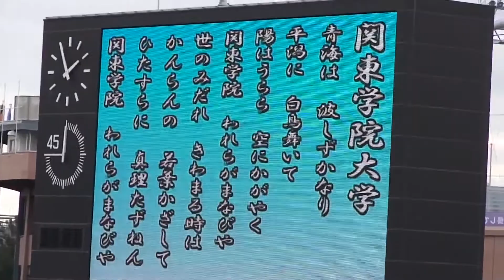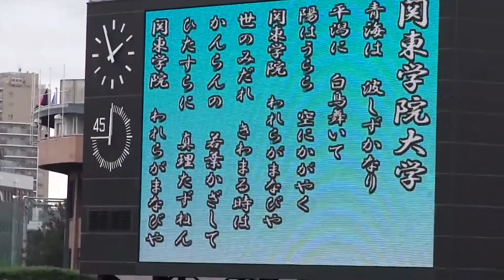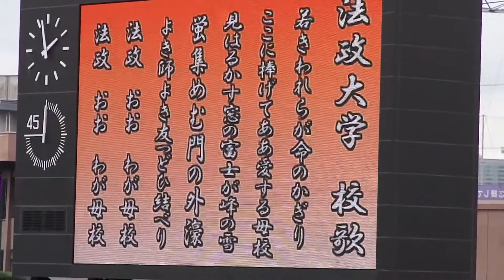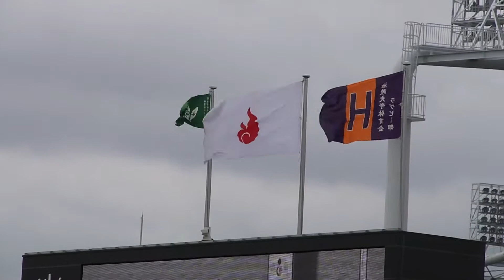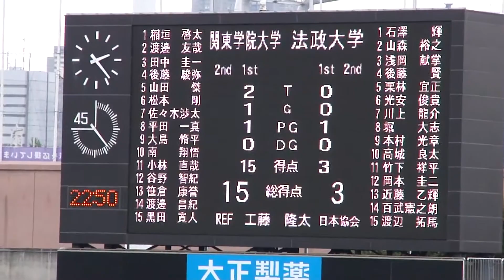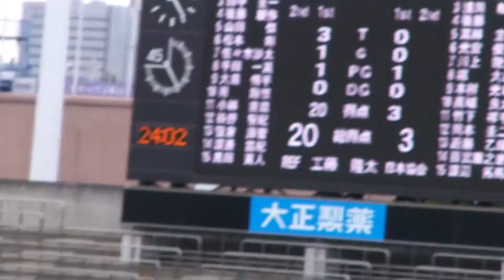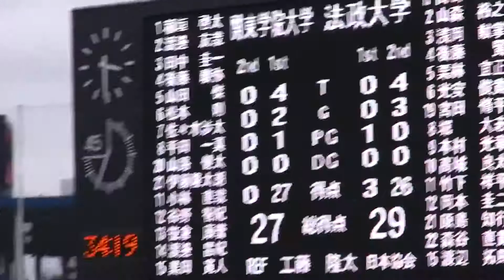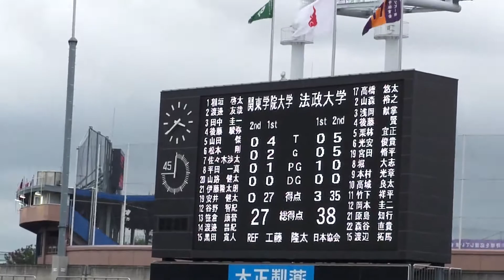2010年 法政大学vs関東学院大学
前半　法政　3-27　関東
後半　　　　35-0
合計　　　　38-27

1稲垣 啓太
2渡邊 友哉
3田中 圭一
4後藤 駿弥
5山田 傑
6松本 剛
7佐々木 渉太
8平田 一真
9大島 脩平
10南 翔悟
11小林 直哉
12谷野 智紀
13笹倉 康誉
14渡邊 昌紀
15黒田 寛人
16 岡田 航太
17 岡 健太
18 中尾 光男
19 安井 健太
20 山路 健太
21 伊藤 隆太朗
22 永井 佑樹